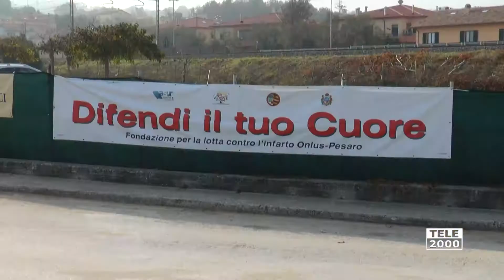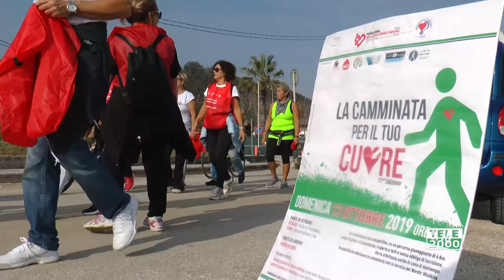In tanti da Pesaro e Fano alla Camminata per il tuo cuore